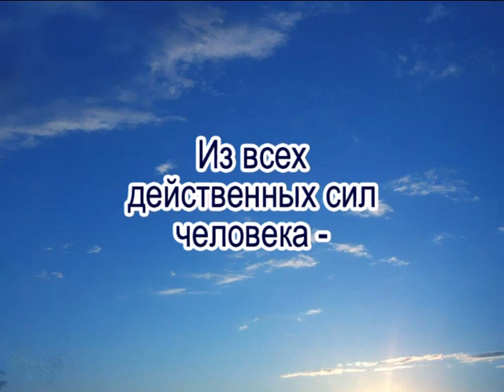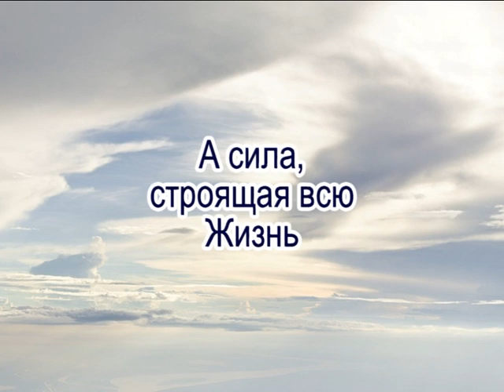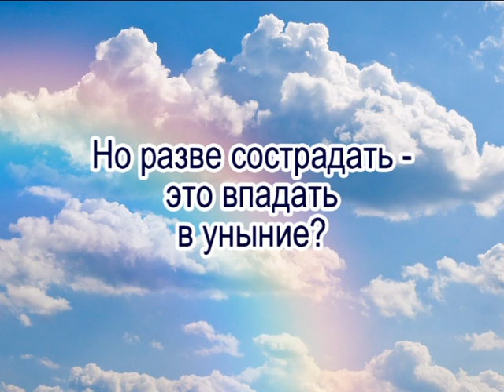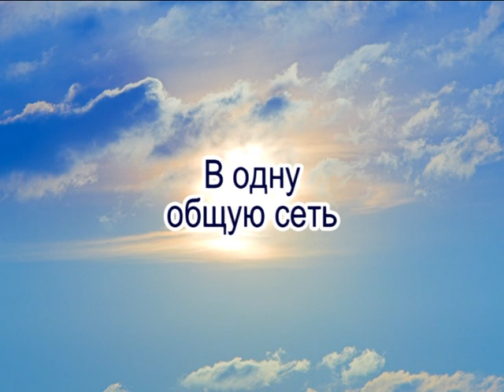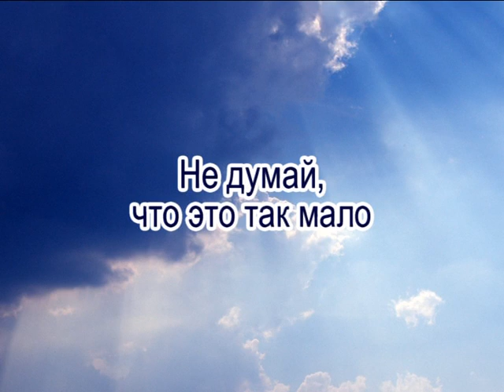К Антарова. Мысль